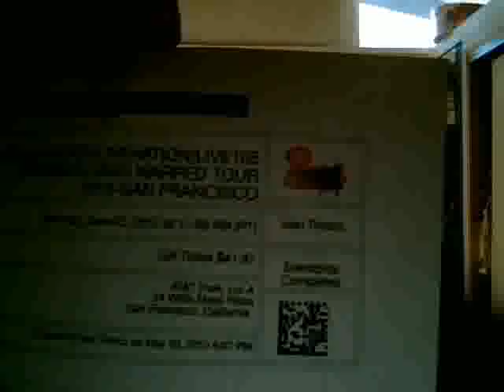I'm Going To Warped Tour 2012!!!!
I'm going to the Warped Tour in San Francisco at The AT&T Parking Lot on June 23rd can't wait if your going there let me know and maybe we can kick it.

Bands that I'm going to see for sure

After The Burial
Blessthefall
Born Of Osiris
Chelsea Grin
Falling In Reverse
Impending Doom
Memphis May Fire
Miss May I
Motionless In White
Of Mice & Men

Bands that I may go see if I got the chance

Chunk! No Captain Chunk!
Cold Forty Three
Every Time I Die
For Today
Four Year Strong
Mayday Parade
New Found Glory
Pierce The Veil
Senses Fail
Skip The Foreplay
Taking Back Sunday
The Ghost Inside
The Used
Tonight Alive
Vampires Everywhere!
We Are The In Crowd
We The Kings
Yellowcard